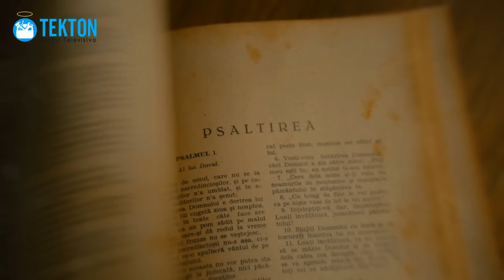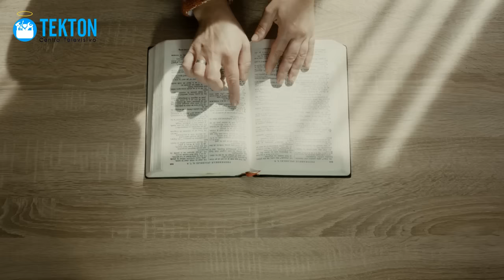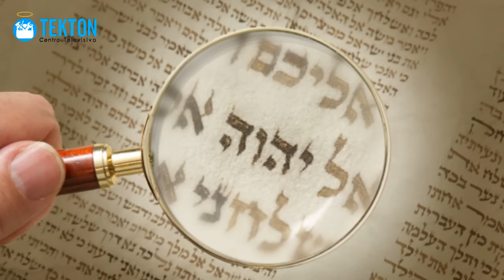La Bíblia Reina Valera no es Católica y te contamos por qué